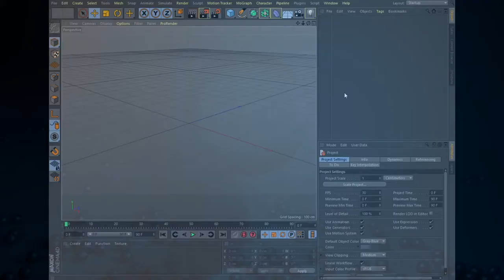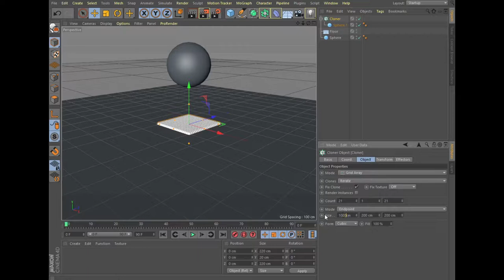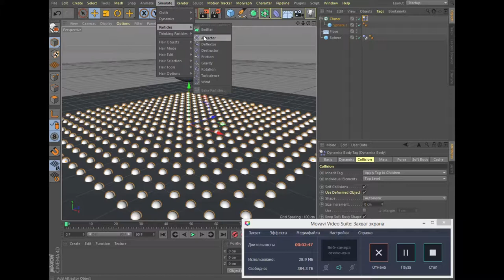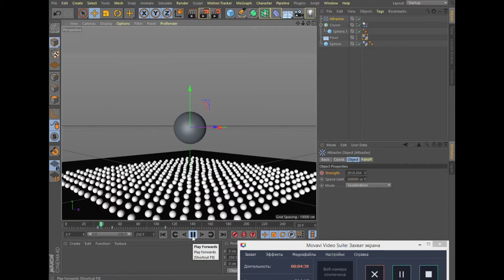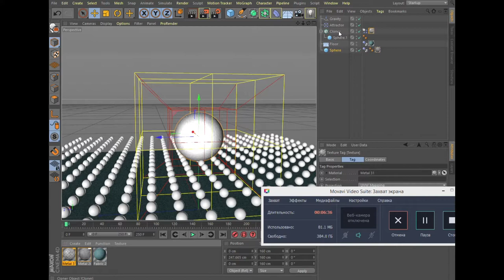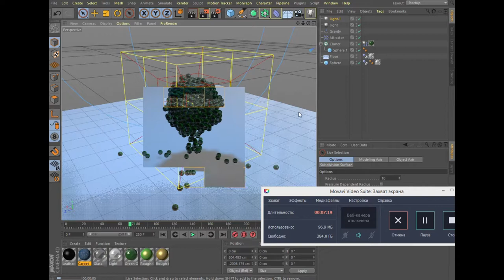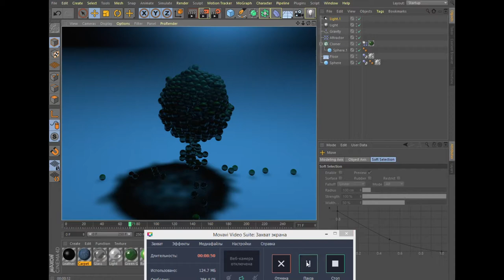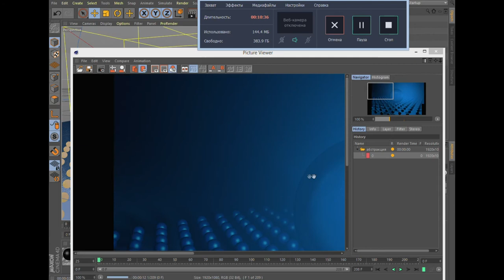Урок по созданию абстракции в Cinema 4D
Создание несложной абстракции в Cinema 4D